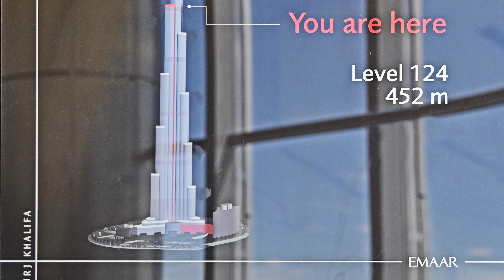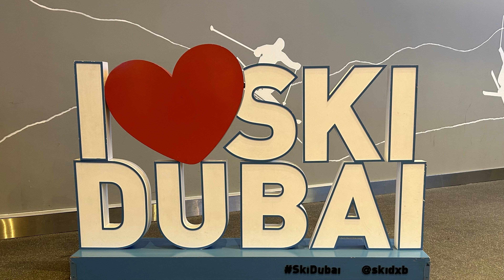Abu Dhabi - Dubai 4K